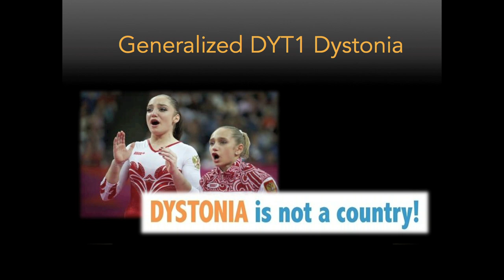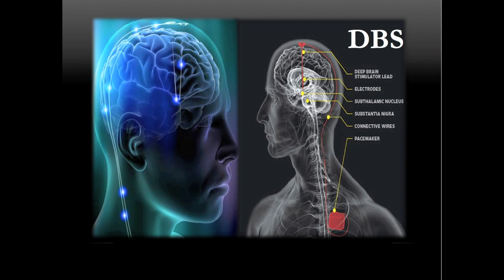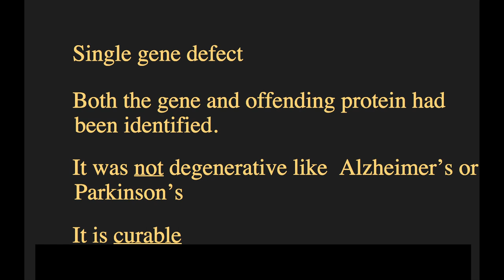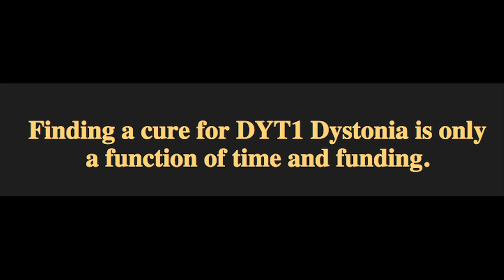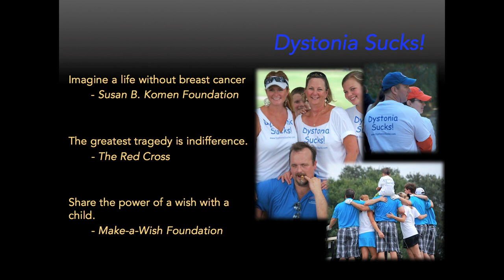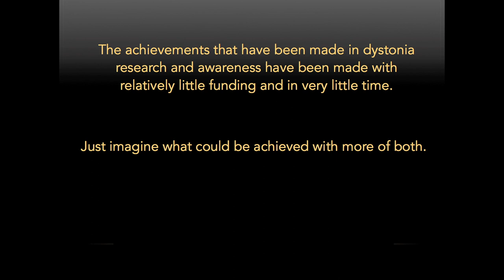From Kitchen Table to Cure: Ken Staab at TEDxUF